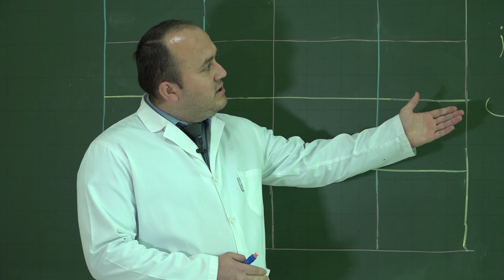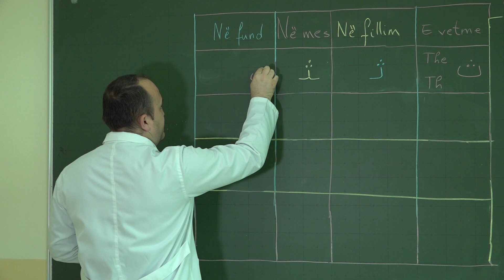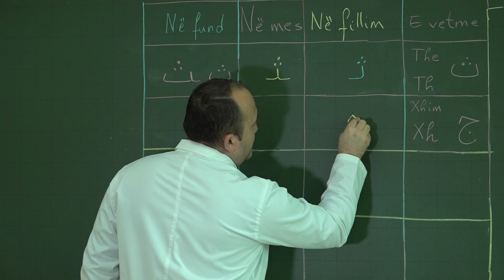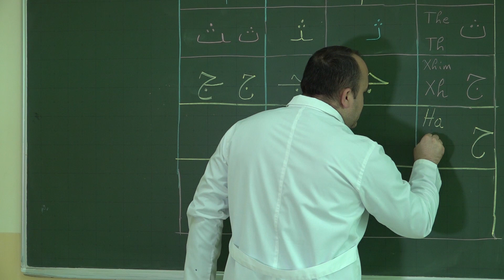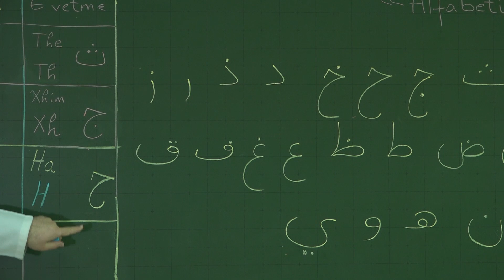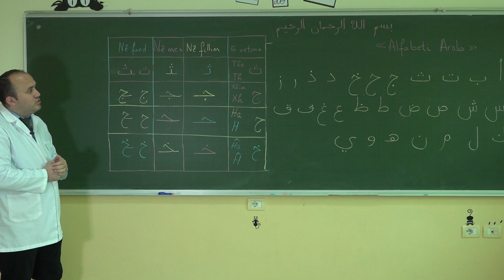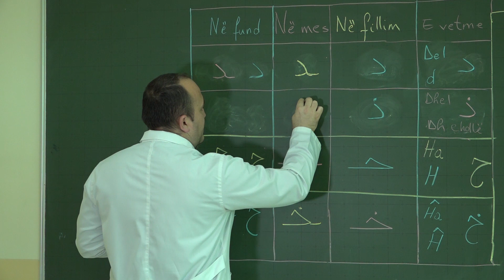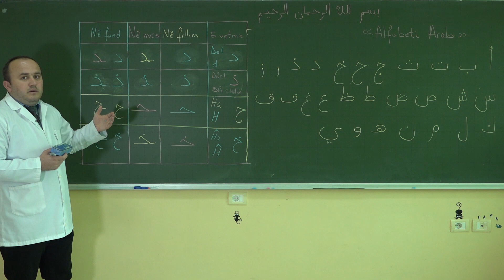Drejt leximit të Kuranit fisnik - Mësimi 5